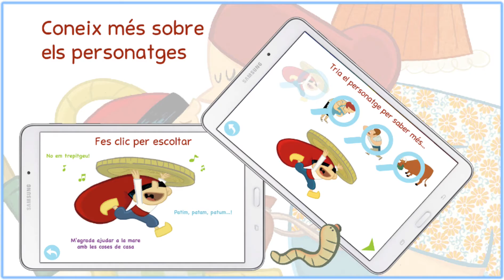Sami Apps En Patufet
Us recomanem l'app de Sami Apps sobre el conte d'En Patufet! Els més petits de la casa s'ho passaran d'allò més bé, perquè hi ha moltes activitats divertides i, a més de llegir i cantar, podran aprendre moltes coses sobre el conte i els personatges!